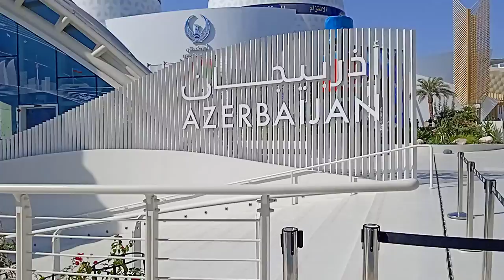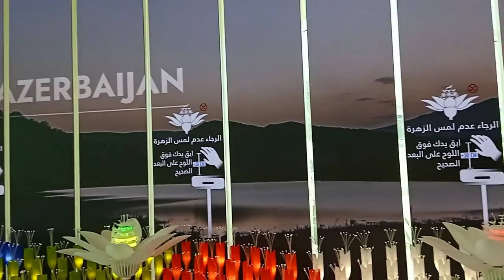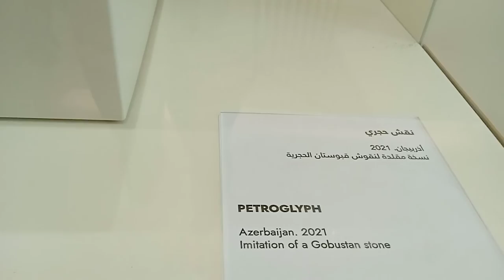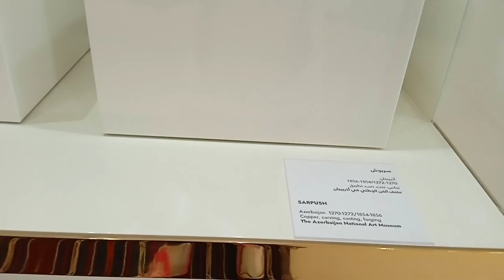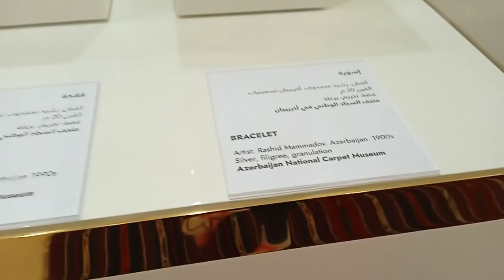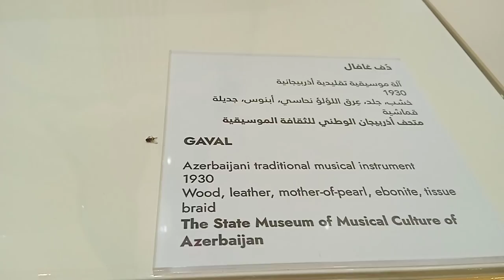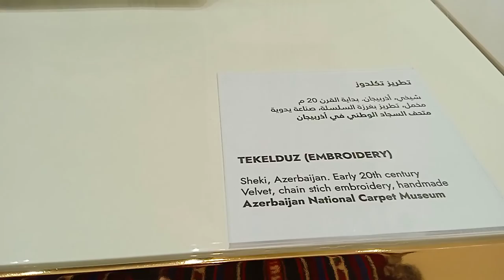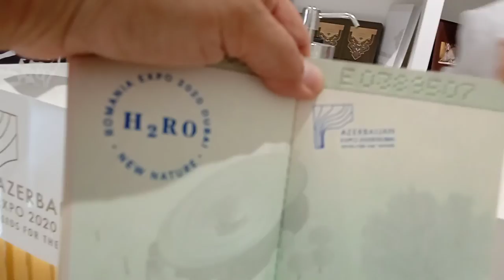Azerbaijan Pavilion/Expo 2020